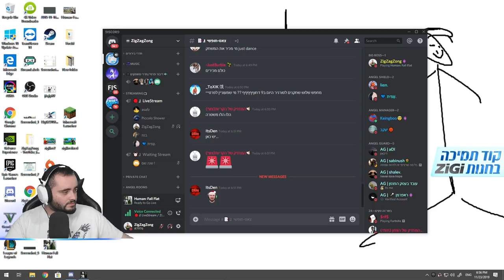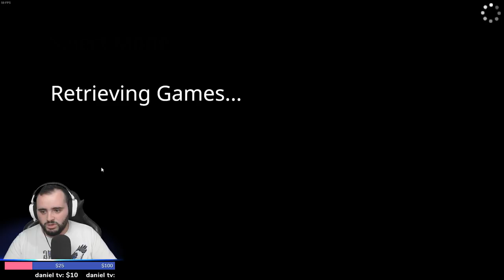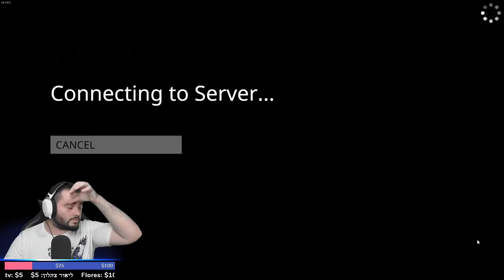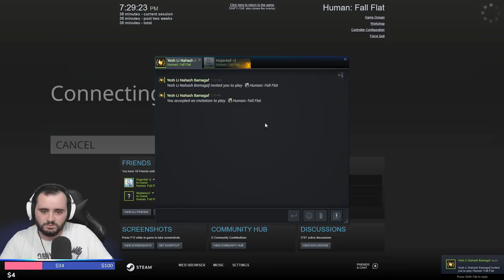לייב - [Human fall flat]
מופע פורטנייט 2
ב28.11 - בשעה 16:30 או 18:30
אני והמרתף מגיעים לארח את דנדן ופלאש
בהיכל התרבות נתניה !

קוד לתמיכה בחנות : zigi
טיקטוק \ אינסטגרם Baroblas

◄◄ידע כללי
שם : בר אובלס
בן : 22
עיר מגורים : כפר יונה
ערוץ לייבים !

בלחיצה על הלינק של התרומה והשלמת תשלום בלינק של התרומה אתם יודעים שאתם תורמים לסטרים של בר אובלס
ואתם מודעים לזה שאי אפשר לעשות החזר כספי מכל סיבה כל שהיא לסכום שלא עבר את ה500 דולר אמריקני
וכל נסיון לעשות החזר כספי יוביל להליכים משפטים בפייפאל ישראל
**חובה לידע את ההורים בעת תרומה לסטרים של בר אובלס

תורמים ענקיים :
Noderi - $696.58
AviadMailkan - $591.00
00.Afek - $534
00.Deduction - $424
pirston - $410.00
Noxy - $397.00
00.NotWarrior - $311
Oren1315 - $197.00
YuvalLankri - $193.13
MrG0ne - $183.80
$164.00 - Elon
Shechter - $178.00
00.Ultram - $153
FlashGG - $152.00
LiorDayan - $141.00
mahmoudMansour - $131.00
Oshri - $109.00
ori_almakayes - $106.00

◄◄ מחשב גיימינג
i7 8700k
RTX 2080 8G
16G ram 3000Mhz
SSD m.2 Samsung 250G
זיגי 2 Tera

◄◄ מחשב סטרימינג - כרגע לא בשימוש
i9 9900k
GTX 1060
32G ram 3466MHZ
SSD samsung 1 tera
300 tera זיגי

◄◄ מחשב גיבוי - כרגע מחשב סטרימינג
i7 8700k
GTX 1080TI
16g Ram
זיגי 1 Tera

◄◄Setup
מסך 1 : Asus 244hz 24inch
מסך 2 : Asus 144hz 24inch
עכבר : Rival 650 Wirless
מקלדת : PRO TKL
אוזניות : Arctic pro
מיקרופון : shure sm7b
מצלמה : Logitech C920

© כל הזכויות שמורות למותג "ZigZagZong".
כל סוג תוכן שיגנב או יועתק, יענש בהקדם האפשרי.